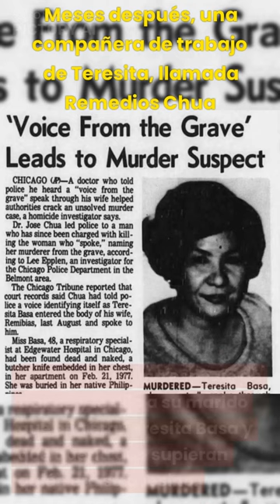LA MUJER QUE RESOLVIÓ SU PROPIO HOMICIDIO 💀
En 1977, los Bomberos de Chicago recibieron una alarma de incendio proveniente de un edificio, y al entrar yacía el cuerpo quemado y desnudo de una mujer con un cuchillo de cocina clavado en el pecho.

Si tu gustó el vídeo, deja tu LIKE! 👍🏻

Uneté a la comunidad de CriminalMente y no te quedes afuera de
los próximos vídeos que estaré subiendo cada día! 🧠

Un abrazo, y nos vemos en el próximo vídeo! 💀